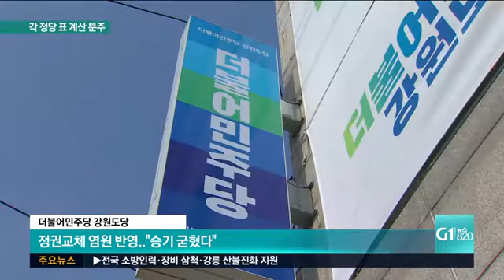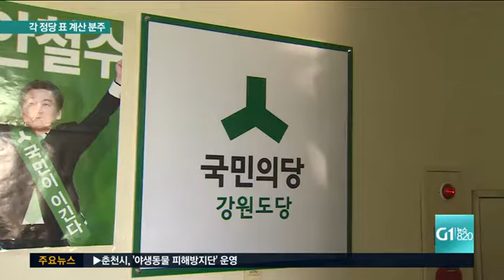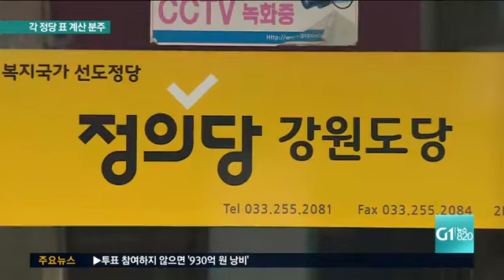당이 보는 판세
선거를 하루 앞두고 각 정당들도 표 계산에 분주한 모습입니다.